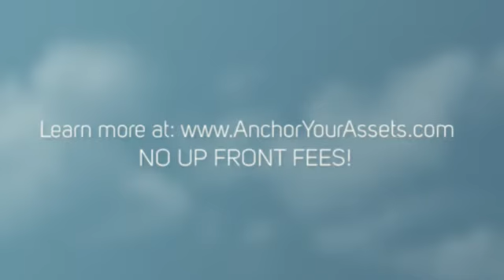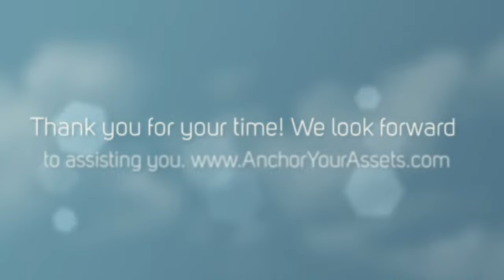Bad Credit Rental Homes In Las Vegas - Anchor Your Assets Lease Guaranty